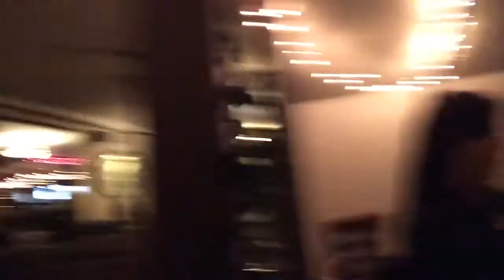Vlog #5: May the ratchetry begin!! Roland's Birthday!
Roland. Birthday. Alcohol. Tons of it. Ratchetry. Tons of that too... and it all happened in one night! Most of this vlog doesn't make sense. Unless of course you were actually there. But enjoy the drunken madness!!